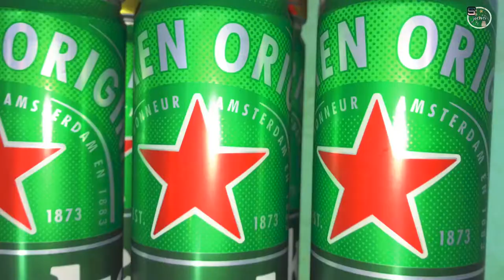Món Ngon l Người Dân l Trên Đảo Nam Du Đón Tết Có Gì Đặc Biệt 2023 l Ẩm Thực Và Du Lịch_SinhTV #80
Hôm nay mình sẽ giới thiệu với Cả nhà về một cái tết đoàn viên của những người dân trên biển đảo, họ sẽ đoán tết ra làm Sao và có thêm khách du khách cũng hay thường xuyên cùng gia đình mình ra đảo Tham quan nghỉ dưỡng tại đây và cùng ngắm nhìn những hòn đảo xin đẹp tại nơi đây :